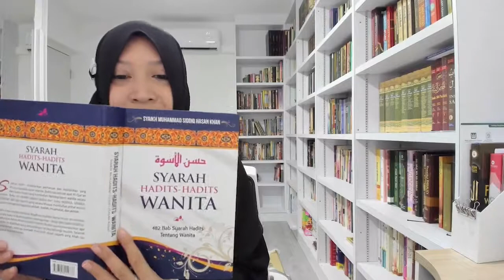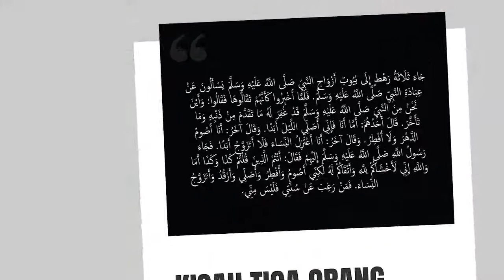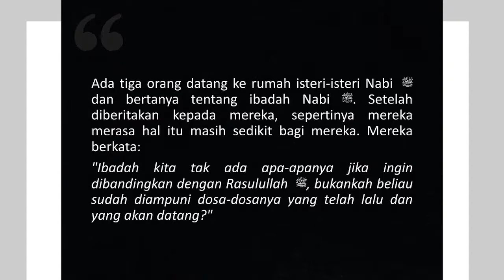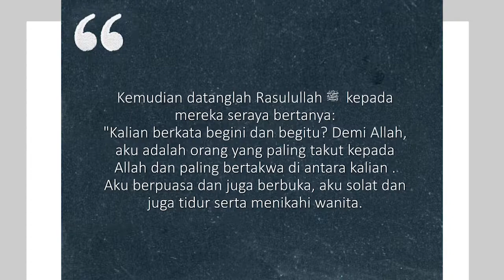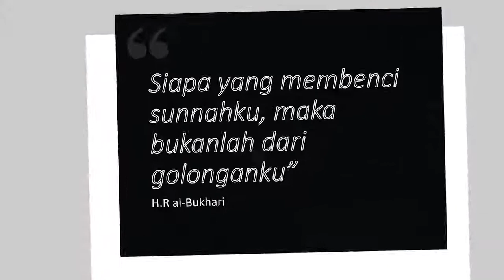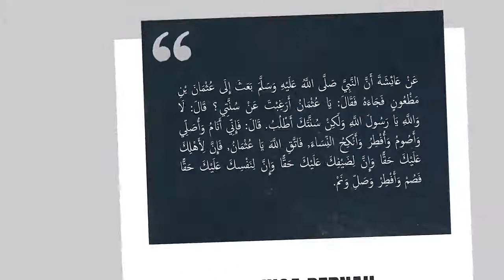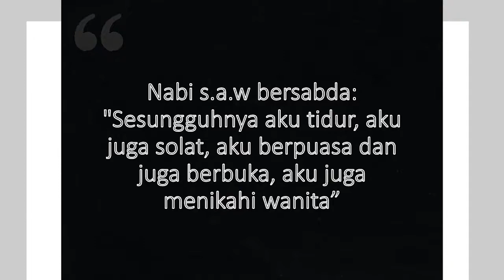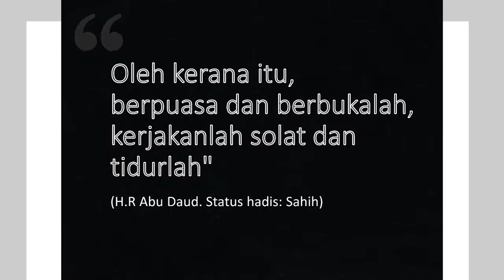Hadis 4 (Bahagian 1): Sederhana dalam Amalan